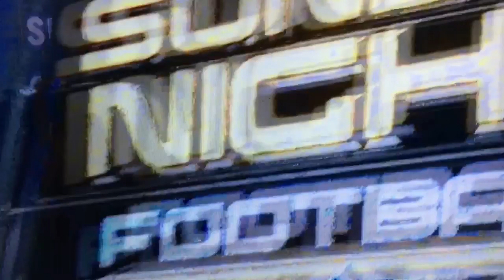2 fit for you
Channel 2 with Matt